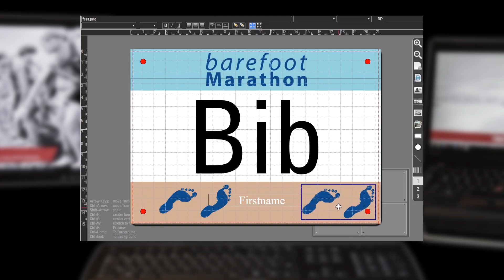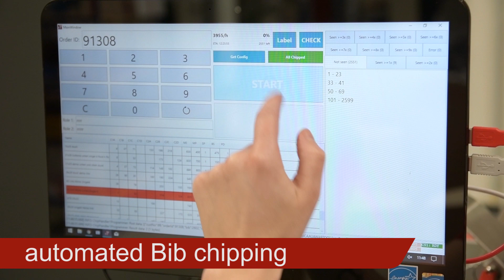How we manage your orders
Fast delivery times in bib printing, highest quality and reliability - this is what we are known for. Our graphic experts care about professional and modern bib design and layout, our software cares about (almost) everything else. Watch this video for a look behind the scenes of our workflow.

►►►About this channel:
race|result is the timing system you need! With this channel we show you why we are a young and fast growing company with innovative ideas. We present you our newest products, explain our unique technology or just show you some great events timed by our system! Whether you are a timer, organizer or participant, we at race|result take care for your stress-free timing event!

race|result AG
Joseph-von-Fraunhofer-Str. 11
D-76327 Pfinztal